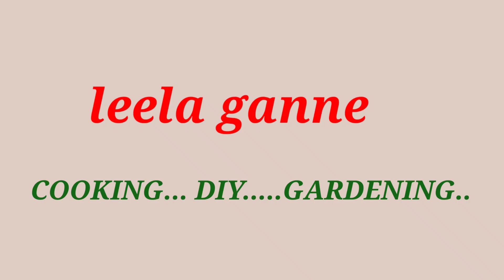మామిడికాయ పులిహోర || Mamidikaya pulihora|| Mango rice ||Raw mango rice||Mavinakyi chitranna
Mango rice
ugadi special
mamidikaya pulihora
,mamidikaya pulihora in telugu
,mamidikaya pulihora
 recipe,mango pulihora,
mango pulihora in telugu
,mango pulihora recipe,
pulihora
,how to make mamidikaya pulihora
,mamidi pulihora
,nimmakaya pulihora,
mamidikaya pulihora rice,
mamidikaaya pulihora
,pachi mamidikaya pulihora
,mamidikaya pulihora telugu lo
,mamidikaya rice
,chintapandu pulihora
,pulihora recipes
,mamidi pulihora in telugu,
mamidikaya recipes,
mamidikaya pulihora vahrehvah
 telugu vantalu
indian cooking
andhra pradesh recipes